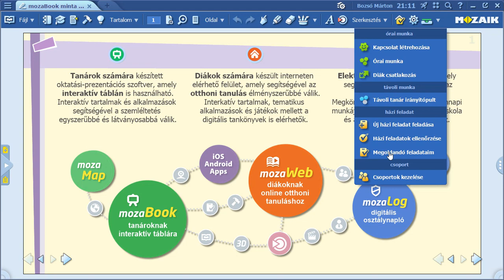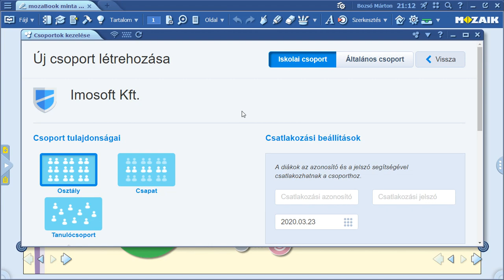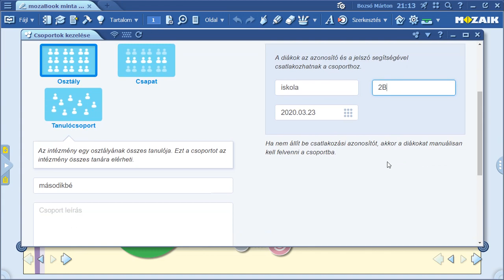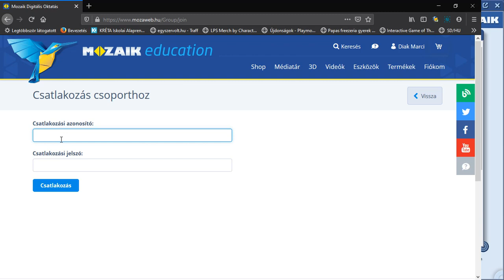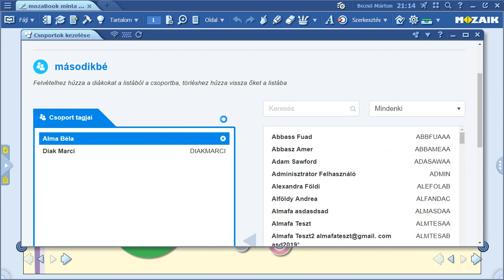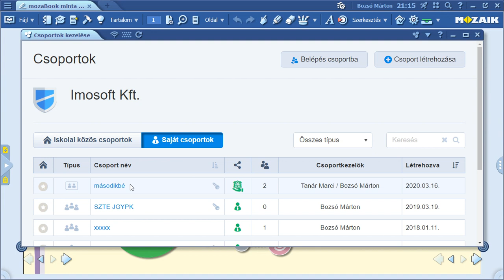mozaBook interaktív tanári szoftver - osztály, csoport létrehozása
!!!Fontos linkek alább!! Ebben a videóban röviden bemutatjuk, hogy miként lehet osztályokat, csoportokat létrehozni a mozaBook tanári szoftverben vagy a mozaWeb-en.

Az ingyenes hozzáféréshez a MOZ-ML-FREE-MOZA-BOOK-SOFT-WARE-200615 aktiváló kódot kell beírni a mozaBook szoftver telepítését követően.

Kérdés esetén írjanak nekünk a oldalon.

 Az ingyenes mozaBook hozzáférés a 2019/20-as tanév végéig érvényes.